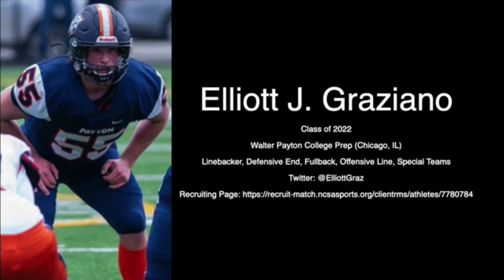Elliott Spring Highlights 2021 Newest